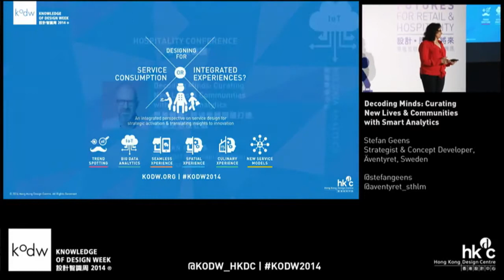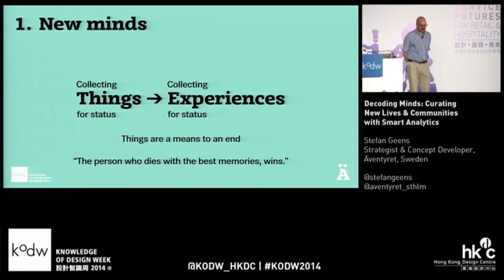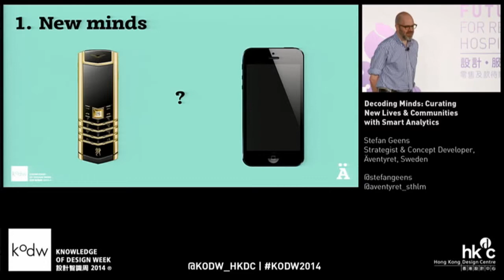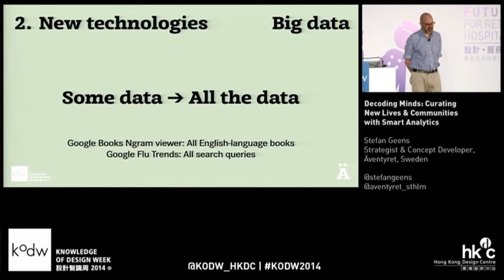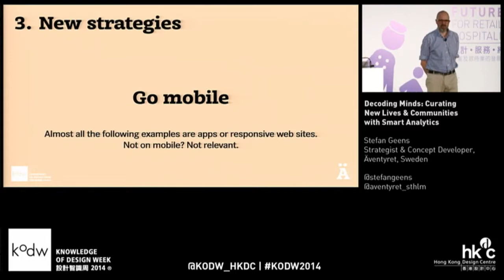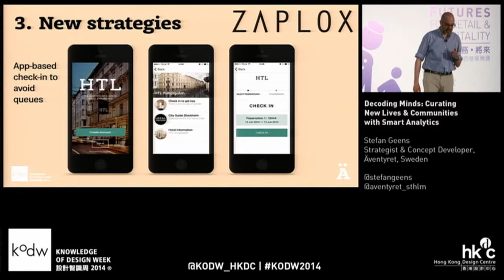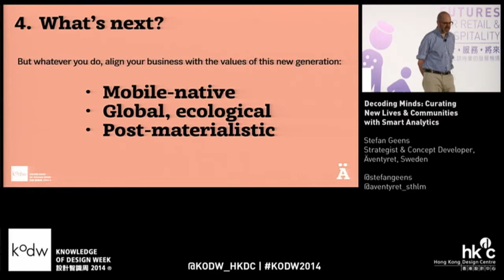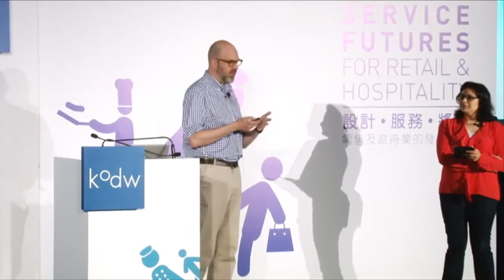KODW2014 Hospitality Conference: Decoding Minds-Curating New Lives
KODW2014 Hospitality Conference: Decoding Minds-Curating New Lives & Communities with Smart Analytics

Stefan Geens, Strategist & Concept Developer of Äventyret, Sweden

Technological change is transforming how services are exchanged online. What effects do these innovations have on the hospitality industry? We look at the broad trends, zoom in on specific case studies, and draw some clear conclusions that can serve as inspiration for all who attend.